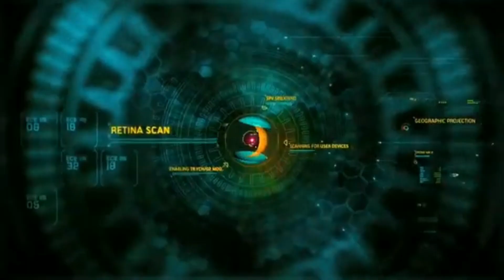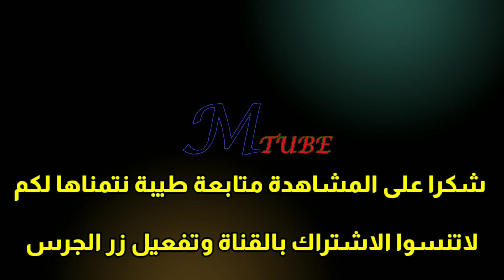تردد باقة قنوات دريم Dream الجديد 2021 قناة دريم سينما ودراما واليوم وحكايات| ظهرت مكان قنوات top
تردد باقة نقوات دريم الجديد 2021 على القمر المصري النايل سات
تضم شكبة قنوات دريم 6 قنوات فضائية ترفيهية وهي قناة دريم سينما ، وقناة دريم الاافلام وقناة دريم زمان وقناة دريم اليوم وقناة دريم حكايات بالاضافة الى قناة دريم تركي
يعرض تردد قنوات دريم الجديدة على القمر النايل سات باقة متنوعة من الافلام العربي والافلام السينمائية عبر قناة دريم سينما ، قناة دريم افلام قناة دريم زمان
شاهدوا افلام كبار النجور لسينما المصرية والعربية بشكل مجاني مفتوح دون تشفير او اشتراك ، افلام النجم هاني رمزي ، افالم احمد عز ، افلام احمد حلمي، افلام كريم عبد العزيز، افلام عادل امام، افلام احمد السقا بشكل مباشر دون فواصل اعلانية

دعمكم المستمر يشجعنا للاستمرار

عالم النايل سات بين يدكم